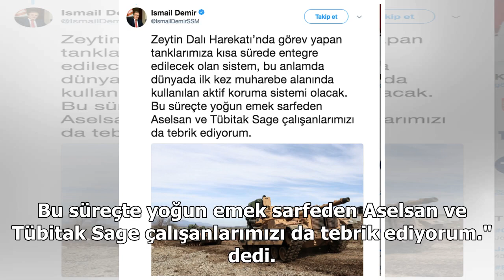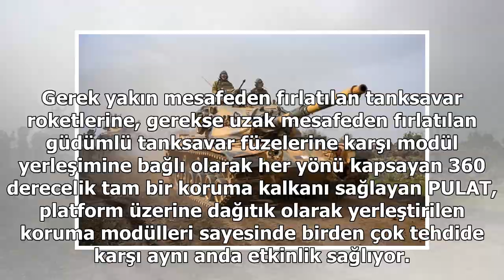Müthiş gelişme testi geçti Afrin'e gönderilecek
ASELSAN, tank ve zırhlı araçlar için ortaya çıkan yeni ihtiyaçlara cevap verecek, tehditlere karşı koruma sağlayacak teknolojilere yönelik çalışmalara yenisini ekledi.